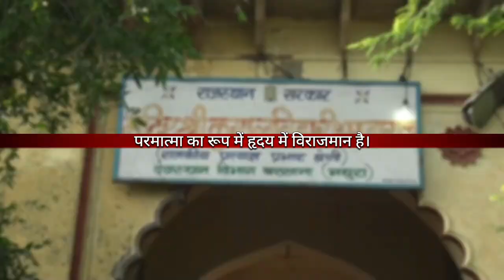वास्तविक गौरांग महाप्रभु का आचरण क्या है?